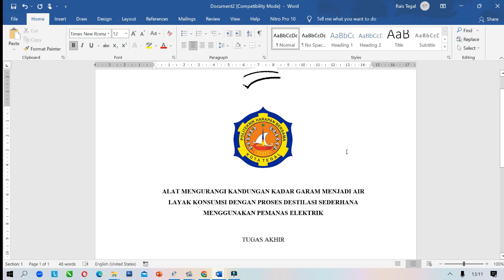Trik Ms. Word | 3 Cara menyimpan dokumen pertama kali pada Micrososft Word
Ini adalah video tutorial cara menyimpan dokumen pada Microsoft Word ada 3 cara yang dapat dilakukan untuk menyimpan dokumen pertama kali pertama dengan save, save as dan ctrl+s untuk lebih jelasnya simak video berikut ini. Terimakasih